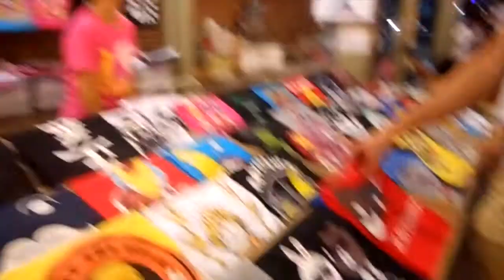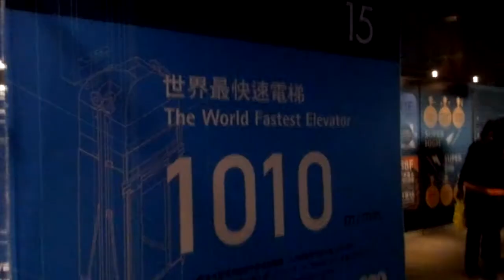July 23rd, Taking on Taipei